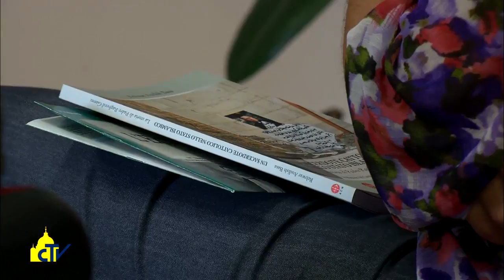Vatican magazine, "Martire per amore di Dio", 23-06-2017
Martire per amore di Dio

Un giovane sacerdote iracheno ricorda in un libro la testimonianza di padre Ragheed Ganni, parroco a Mosul, ucciso dai terroristi dell’Isis dieci anni fa anche per il rifiuto di chiudere la chiesa. “Non posso chiudere la casa di Dio”.